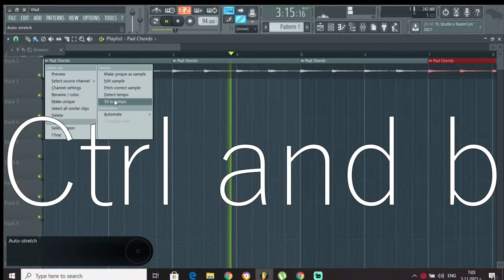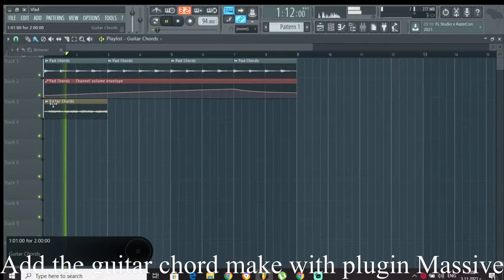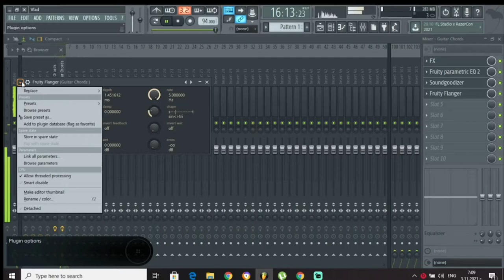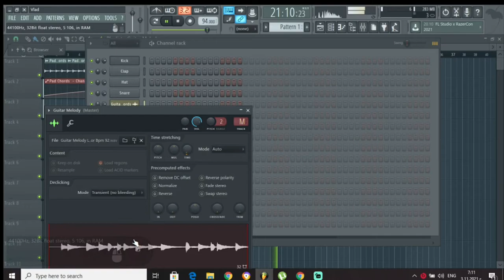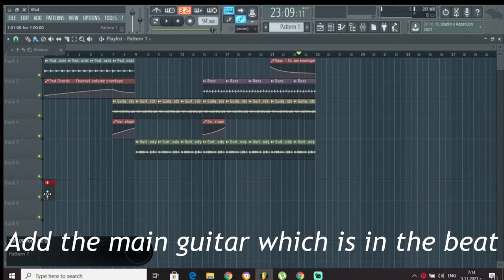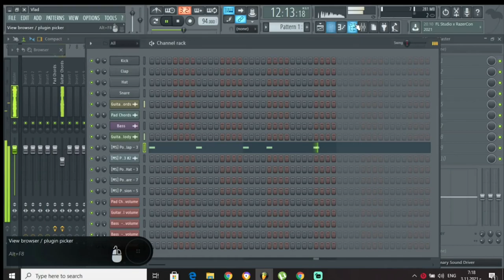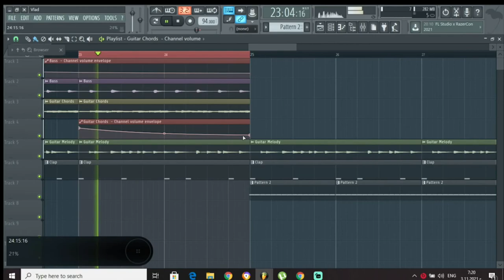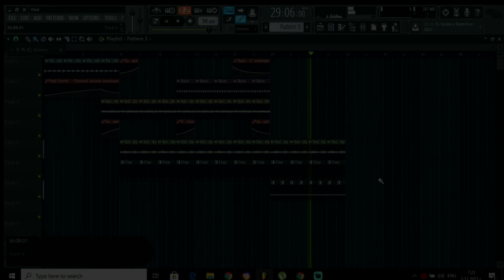I Make a Reggaeton Type Beats | FL Studio with Tutorial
for more beats and remix

In this video, I am going to show you guys How to Make a Reggaeton Beat (For Beginners). What I show in this FL Studio Tutorial is how to create a beat for Bad Bunny or J Balvin.